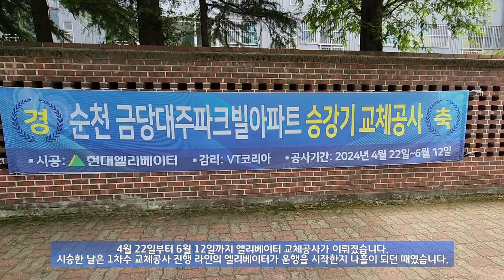[엘리베이터 탑사기] 전라남도 순천시 연향동 금당대주파크빌 현대엘리베이터 GTLX-GH-1(M)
※0:37에 나오는 승강기정보 자막의 승강기번호가 다른 번호로 잘못 적혀져 아래와 같이 정정합니다.
7070-755(X) → 7033-608(O)

※교체전 탑사영상 (2020년 6월 시승)

순천 연향지구 남쪽에 위치한 금당대주파크빌은 1998년 하반기에 입주가 시작된 6개동/443세대/최소 13층~최대 16층 규모의 아파트단지입니다.

▷승강기 소개
엘리베이터는 최초설치 당시 LG산전 창원공장의 1998년식 기어드 모델 Di1을 운용했다가, 2024년 4월~6월 12일 동안 현대엘리베이터의 플랫벨트 기어리스 모델 GTLX-GH로 전면교체 공사가 진행됐습니다. 시승 당시 1차수 교체공사 진행 라인의 승강기가 운행을 개시한지 얼마 되지 않았던 때였어요.

새로 교체된 엘리베이터에는 1층 승장에 터치리스 풋버튼이 적용됐습니다. 최근 구축아파트 엘리베이터 교체분에서 빠짐없이 적용하고 있는 부품인데, 초록색 발모양이 비춰지는 바닥에다 발 또는 손바닥을 갖다대면 버튼 누름 없이 엘리베이터 호출이 가능합니다.

브론즈 컬러의 유광 디자인을 갖춘 내장재가 적용됐으며, 비상호출버튼은 법령개정 이후에 설치된 엘리베이터여서 문 개폐버튼 아랫쪽에 배치됐습니다. 주행 중 별 다른 이상은 없었습니다.